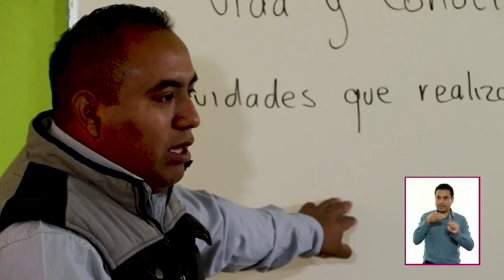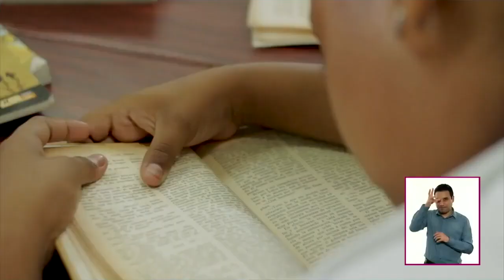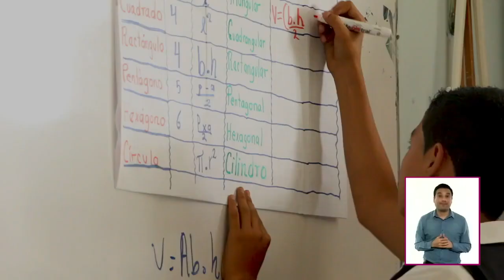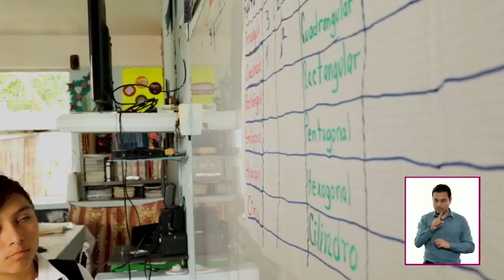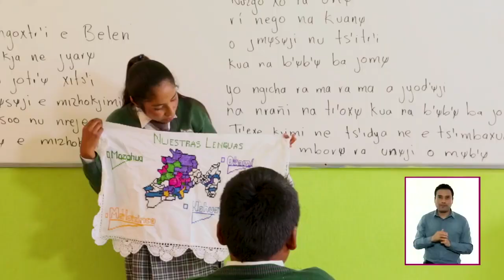CAMPO FORMATIVO SABERES Y PENSAMIENTO CIENTÍFICO, FASE 6 SECUNDARIA (Primer Grado)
Balvas Academic: EL DÍA DE HOY EN ESTE VÍDEO TE COMPARTO EL CAMPO FORMATIVO SABERES Y PENSAMIENTO CIENTÍFICO, FASE 6. SECUNDARIA (Primer Grado) CTE QUINTA SESIÓN.